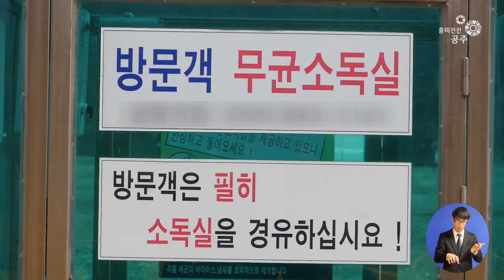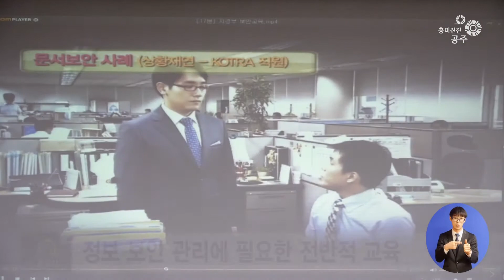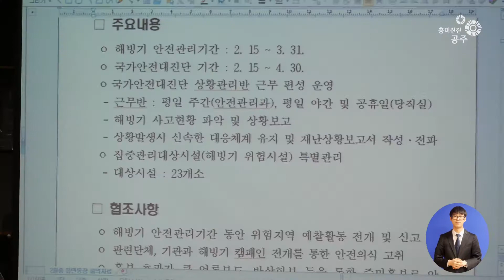흥미진진공주 시정뉴스 No.35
헤드라인
1. 공주시가 구제역 확산 방지에 총력을 기울이고 있습니다.

2. 2016년 공주시체육회 정기총회가 개최됐습니다.

3. 2016년 공주시 보안실무교육이 진행됐습니다.

4. 2월 공주시 읍·면·동장 회의가 개최됐습니다.

흥미진진 공주시정뉴스 시작합니다.

아나운서인사말
공주시의 흥미진진한 뉴스를 전해드리는 공주뉴스입니다.

주요뉴스
천면 남산리 양돈농가에서 구제역 검사 결과가 양성으로
나타남에 따라 구제역 방역 태세에 총력을 기울이고 있습니다.

공주시는 발생농가에 대해 956두 도살처분을 실시했으며,
발생 농가 3㎞ 이내의 농가에 대해서는 가축 이동제한 명령을
내리는 등 구제역 확산 방지에 최선을 다하고 있습니다.

특히 방역대책본부는 공주IC를 비롯해 거점소독시설
4개소 설치 운영과 동시에 농장에 대한 예찰 실시를 진행하는 등
구제역 방역에 만전을 기하고 있습니다.

한편, 추가 확산 방지를 위해 축산 농가들의 자발적인
참여를 적극 유도하고 있습니다.

이에 따라 차단 방역, 농장 방문이나 모임 등의 자제,
축사 주변과 출입 차량에 대한 소독을 강화해 줄 것을

지난 22일 공주시청 대회의실에서 2016년도 공주시체육회
정기총회가 개최됐습니다.

이날 총회는 2015년 결산 승인, 체육 단체 통합 승인 등으로
시민들의 체육 활동을 지원하고자 마련됐습니다.

회의는 2015년 감사결과 보고안건과 심의안건,
공주시 체육 단체 통합 등을 내용으로 진행됐습니다.

한편 공주시체육회는 지역 특성에 맞는 생활체육의 발전을
도모하고 생활체육 활동을 활성화해 지역 사회건설에 이바지함을
목적으로 운영되고 있습니다.

지난 23일 공주시청 대회의실에서 보안담당자,
8~9급 공무원 등을 대상으로 보안교육을 시행했습니다.

이번 교육은 보안 사고를 미리 방지하고 보안업무 능력 향상과
개인정보 보호 의식 강화를 위해 마련됐습니다.

이날 교육에서는 분야별 보안업무 교육과 기록물 관리지침 교육 등
안전한 정보 보안 관리에 필요한 전반적인 내용을 다루며
의미 있는 시간을 보냈습니다.

한편, 공주시는 매년 보안실무교육을 통해 담당자들의 보안 능력을
배양하여 시민들의 삶의 질을 향상할 수 있도록 노력할 예정입니다.

지난 23일, 2월 공주시 읍·면·동장 회의가 진행됐습니다.

공주시청 중회의실에서 오시덕 시장을 비롯한 담당관, 읍·면·동장 등 20여 명이 참석한 가운데 개최된 이날 회의는
설 명절 종합대책과 연두순방 준비 등 지역주민들을 위해
노력하는 읍·면·동장들의 노고를 치하하며 진행됐습니다.

이번 회의에서는 읍·면·동 추진상황보고와 함께
제97주년 3·1절 태극기 달기 추진사항 등을 점검하고
당부 사항을 전달했습니다.

특히, 오시덕 시장은 시정 10대 핵심과제를 연계하여
지역 실정에 맞는 창의 시책을 추진하고 시민의 행복을
증진할 수 있도록 지속적인 노력이 필요하다고 당부했습니다.

아나운서인사말
이어서 전해드리는 시정알림게시판을 끝으로
흥미진진 공주 시정뉴스를 마치겠습니다.
시청해주신 여러분 고맙습니다. 다음 회에 뵙겠습니다.